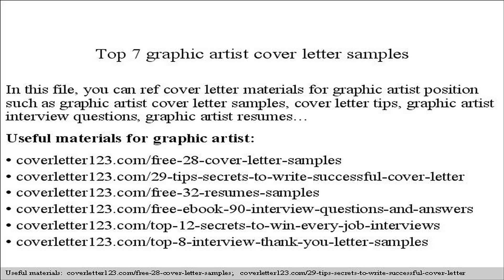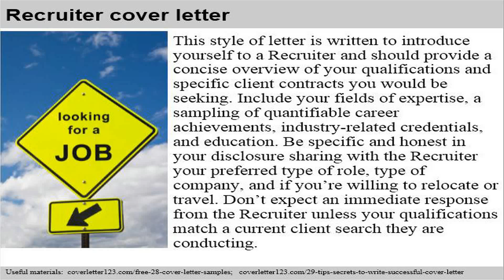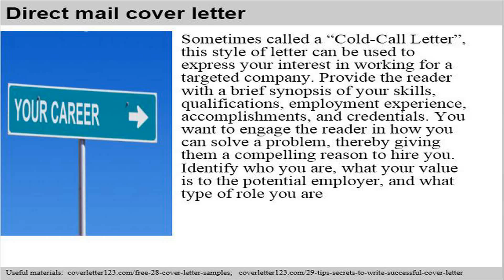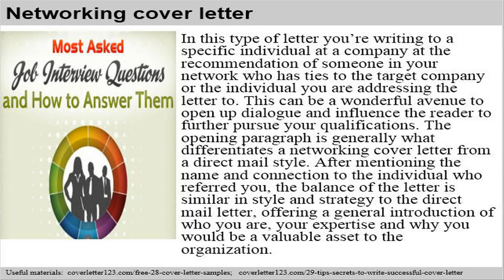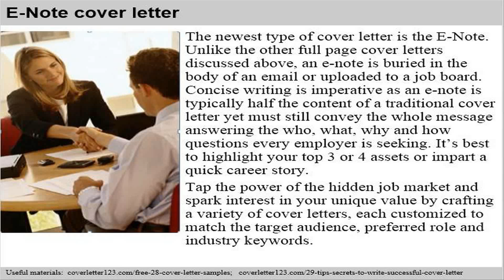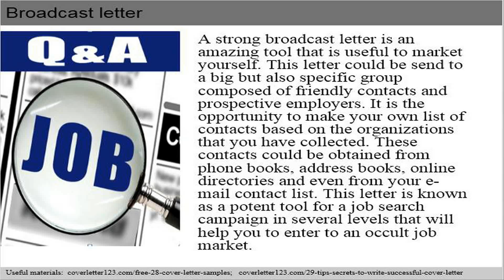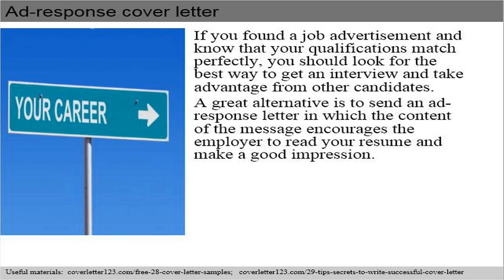Top 7 graphic artist cover letter samples